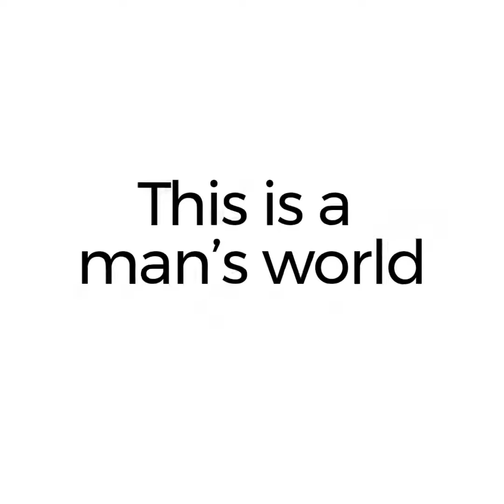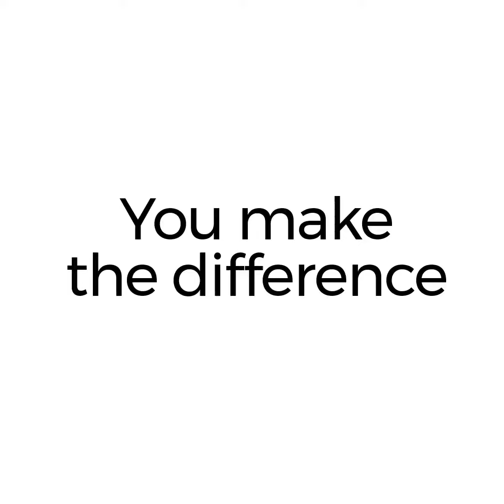FocchiX8March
It is the womeninconstruction week and we want to celebrate the amazing women who work hard every day making the difference here at Focchi Group.
Is this a man’s world? We absolutely do not agree.
Focchi Group believes in its people. Men or women, it does not matter. Their passion makes the difference.